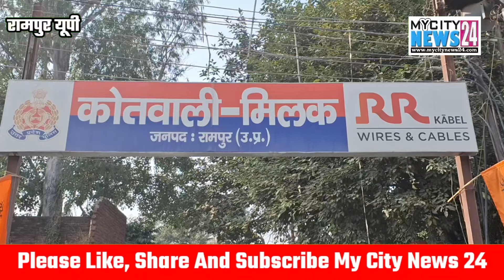Rampur:रामपुर में दो बसों की भीषण टक्कर में 3 की मौत 49 लोग घायल डीएम एसपी मोके पर मौजूद,,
रामपुर में दो बसों की भीषण टक्कर में 3 की मौत 49 लोग घायल डीएम एसपी मोके पर मौजूद,